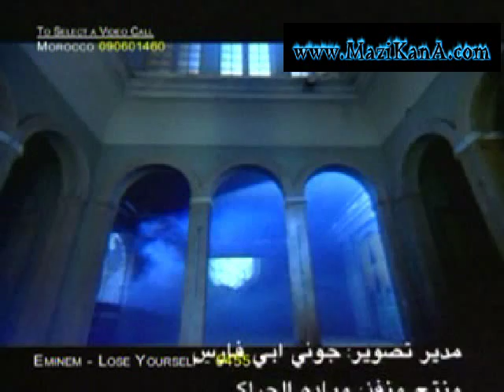Sonia -`•.♥.•´- El-Lail - ♥ - سونيا ابراهيم ليلة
sonia ibrahim - at the night! FROM MAZIKANA!
سونيا ابراهيم ليلة